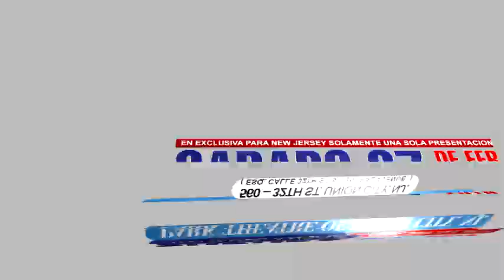Anthony Santos en Union City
Anthony Santos en el Teatro Park de Union City